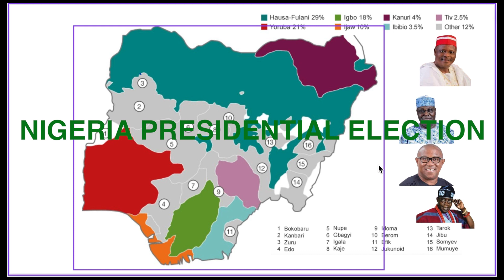Who will win Nigeria Presidential Election 2023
Nigeria Presidential Election 2023 will be different from any election Nigeria has ever conducted. The major and stronger presidential aspirants are Atiku Abubakar, Bola Ahmed Tinubu, Peter Obi and Rabiu Kwankwoso.